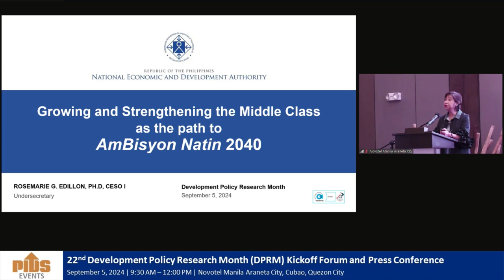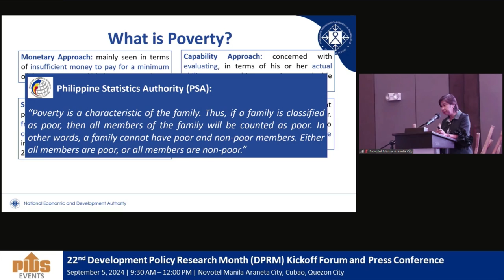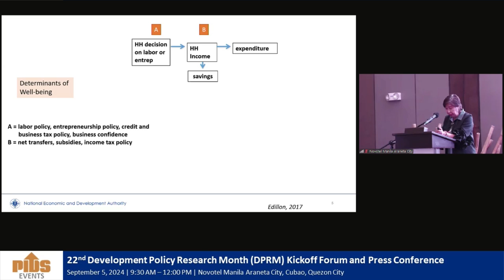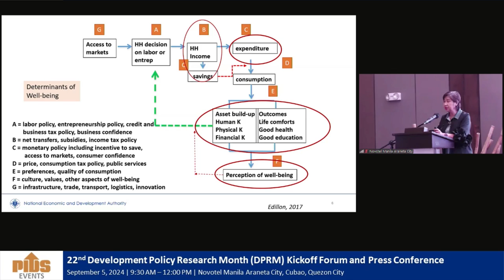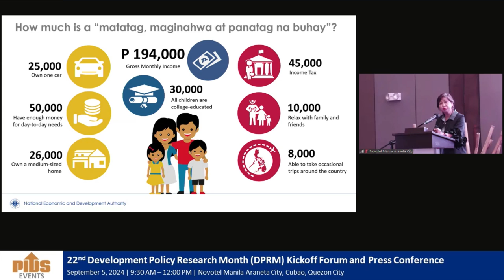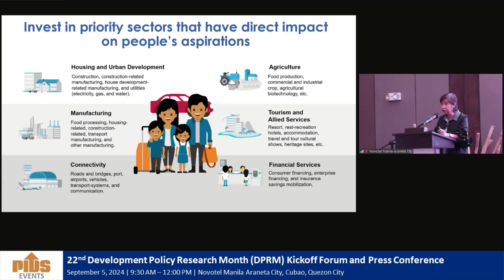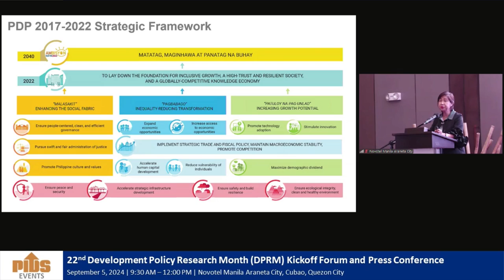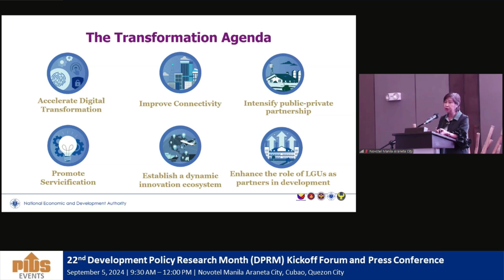Growing and Strengthening the Middle Class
This presentation by the National Economic and Development Authority (NEDA), delivered by Undersecretary Rosemarie G. Edillon for the 22nd Development Policy Research Month Kickoff Forum, highlights the importance of growing and strengthening the middle class as a key path to achieving the long-term vision of "AmBisyon Natin 2040."

It explores different approaches to defining poverty, the determinants of well-being, and the aspirations of Filipinos for a "matatag, maginhawa, at panatag na buhay" (strong, comfortable, and secure life).

The presentation outlines the goals of the Philippine Development Plan (PDP) 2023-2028, including poverty reduction, economic transformation, and improving the quality of life for all. Key focus areas include investment in priority sectors such as agriculture, housing, manufacturing, connectivity, and tourism. The middle class is emphasized as a driving force for innovation, entrepreneurship, and economic growth, making it central to achieving a predominantly middle-class society by 2040, where no one is poor, and Filipinos enjoy long, productive lives in a high-trust, caring society.

Further details on the DPRM may be accessed from the DPRM